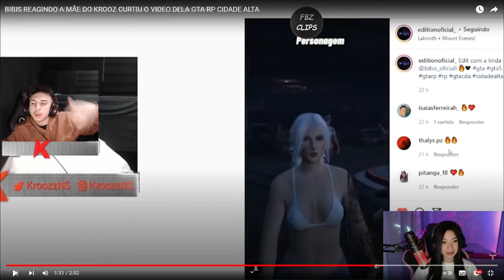KROOZZNS TAVA ATE FELIZ E O CARA DEIXOU ELE DE XEREC4 - Leoclips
leoclips o melhor
fe em deus